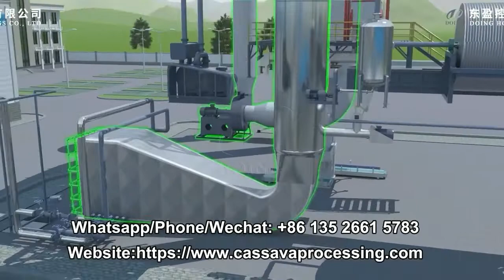Industry scale potato starch processing plant potato starch production machine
This is complete set potato starch processing line. You can see how potato starch is produced in a plant.